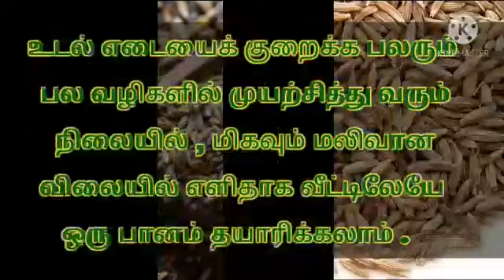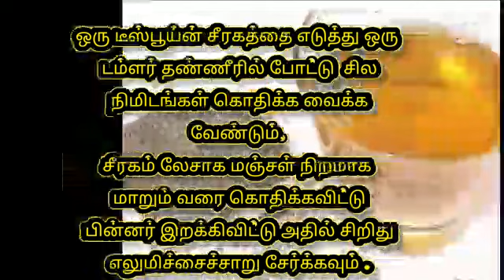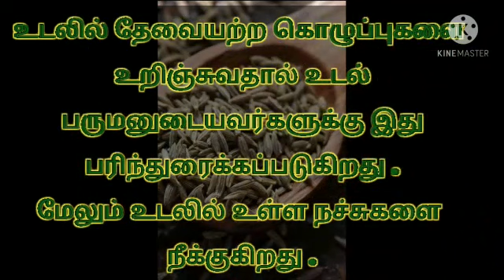MARUTHUVA KURIPPUKAL ( மருத்துவ குறிப்புகள் ) PART-3 உடல் எடையை குறைக்கும் அற்புத பானம்